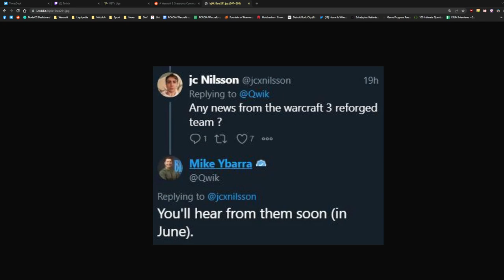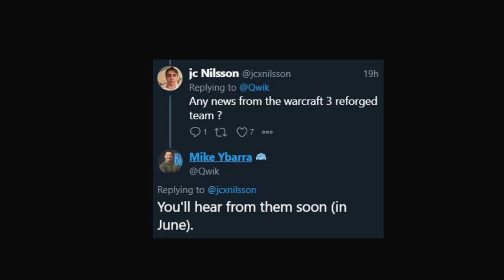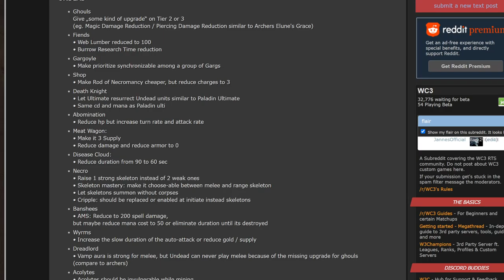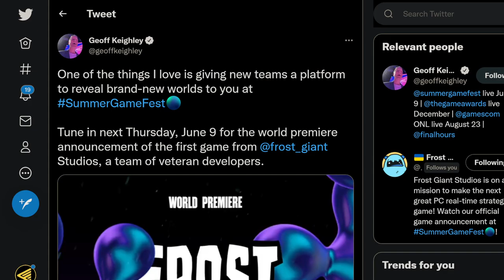[DE] Endspurt in der Liga - Jannes & Florentin gegen den Abstieg | Creepjack 171 - Warcraft 3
CREEPJACK hat ein neues Zuhause!
Von jetzt an findet ihr das Rocketbeans TV Flagschiffformat auf Back2Warcraft! Donnerstags um 17 Uhr kämpfen Florentin Will, Sl4sh und Jannes um Ruhm, Ehre und Handynummern.

Unsere Akteure Jannes, Florentin und Sl4sh bestreiten die letzten Ligaspiele der Saison! Während Jannes und Florentin den Blick nach unten richten und versuchen, der Relegation zu entkommen geht es für Sl4sh weiterhin um den Aufstieg!